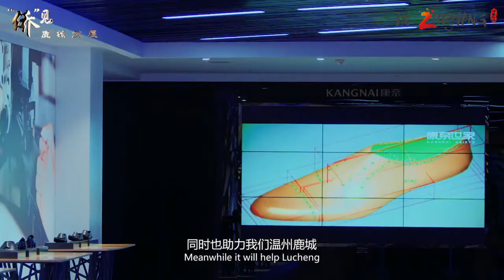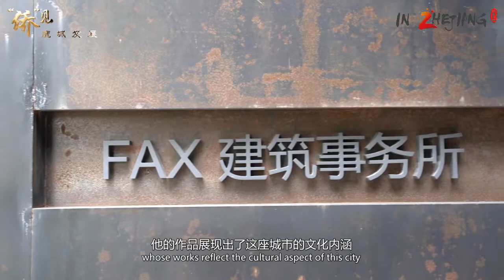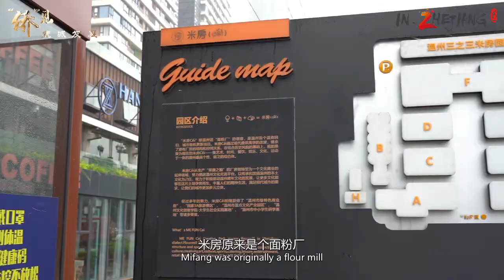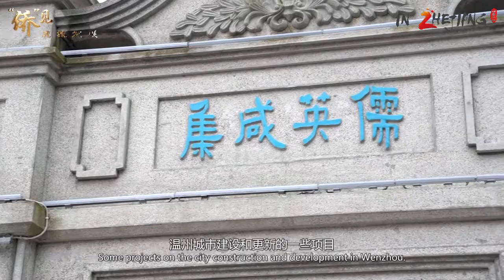Italian girl explores entrepreneurial story of overseas Chinese in Wenzhou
Wenzhou, one of the most robust regions in Zhejiang has millions of overseas Chinese who have either built up their business or work abroad. What's the spirit behind Wenzhou's success? One reason could be the entrepreneurship spirit. In this video, Viviana, a foreign anchor from Italy, takes an interview with two young entrepreneurs named Zhou Kai and Fang Chenguang from the Lucheng overseas Chinese community. Let's watch the video to find out more.